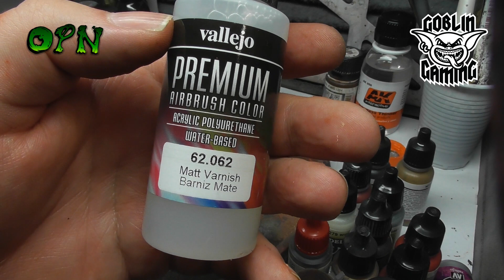HOW TO PAINT A CHAOS KNIGHT